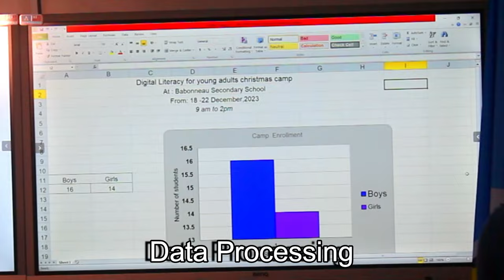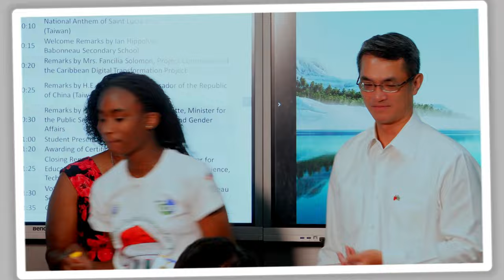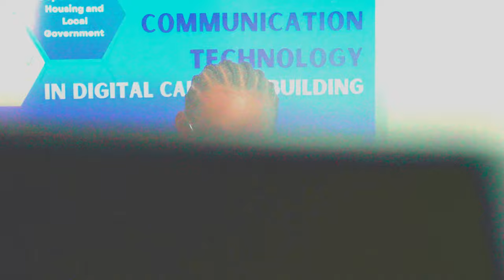Digital Literacy Christmas Camp Closing Ceremony